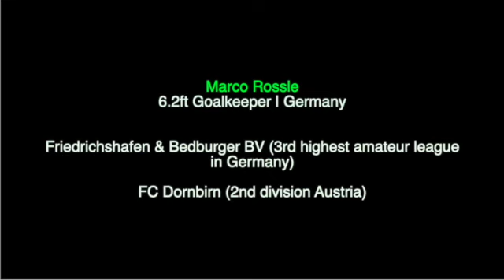Men's Soccer | Marco Rossle, Germany | GK: highlights + practice | Recruit 2021